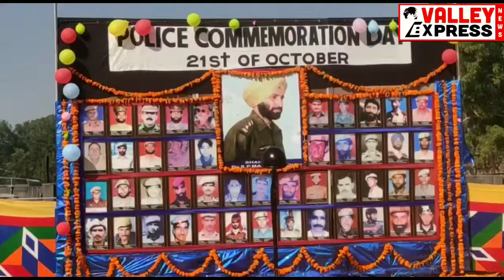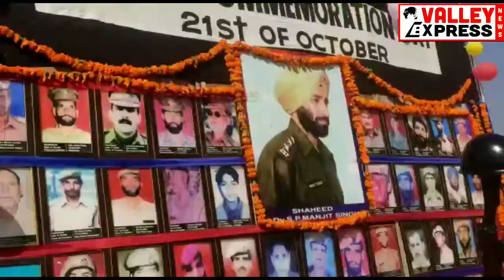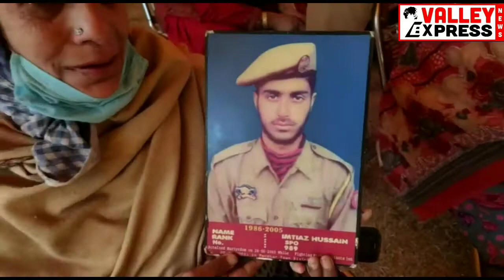Police commemoration day observed in Poonch, tributes paid to martyrs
The Jammu and Kashmir police here in Poonch district on Wednesday observed the Police Commemoration Day paying glorious and professional tributes to all the police martyrs across the country.